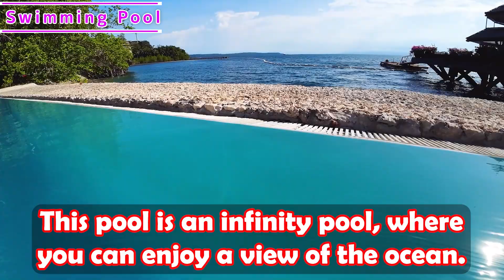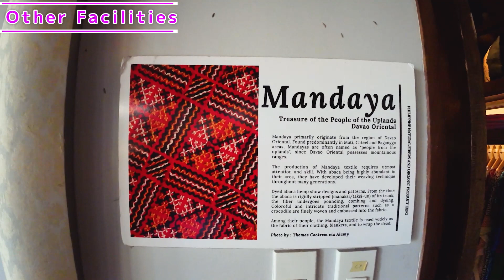[041] 🌺PEARL FARM BEACH RESORT🌴 === Samal, Philippines 🇵🇭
⭐️5-star resort on Samal Island in the Philippines🇵🇭

Chapters:
00:00 Opening & Summary
01:59 from Manila to Resort
06:52 Arrive at Resort
08:37 Accommodation
12:26 Swimming Pool
14:13 Restaurant
16:35 Other Facilities
22:22 Ending